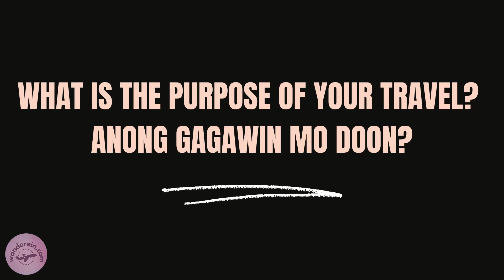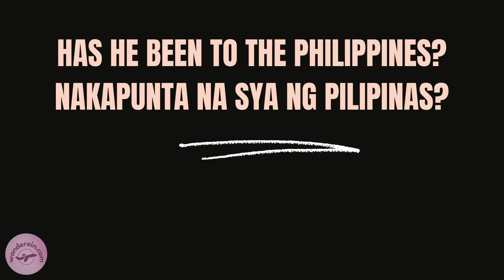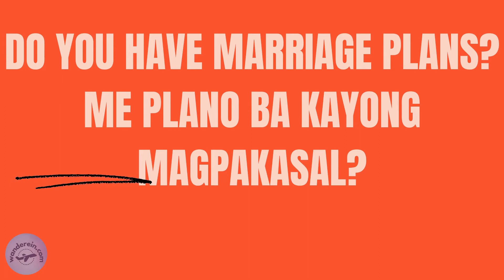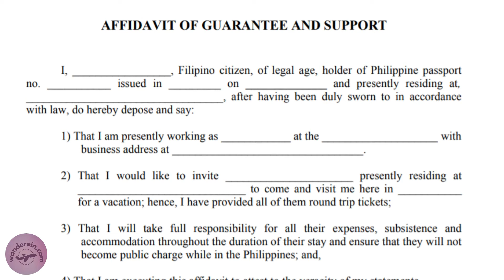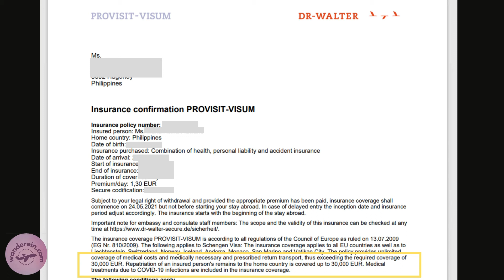Philippine Immigration Sample Interview Questions | Meeting a Foreign Partner [TAGALOG]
Sa video na ito ay inisa isa ko ang mga common questions ng Philippine Immigration para sa mga Pilipinong makikipagkita sa kanilang foreign partner.

Me instances na wala nang tanong ang Philippine Immigration pero minsan ay madami silang tanong.

Para sa travel insurance with COVID19 coverage, I recommend SafetyWing for most destination countries. Pero kung papunta ka ng Germany or ibang Schengen countries ay mas maganda ang Provisit Visum by Dr Walter

Provisit Visum by Dr Walter for Tourists to Germany or Schengen

Current Outbound Travel Requirements for Filipino Non-OFWs | Philippine Immigration Questions

"The Lounge"

Free Stock Videos and Paid Licensed Videos thru Canva Pro

Philippine Immigration Sample Interview Questions,
Meeting a Foreign Partner,
love is not tourism